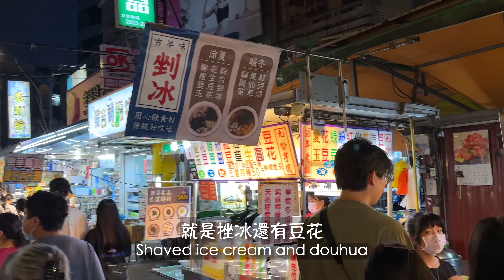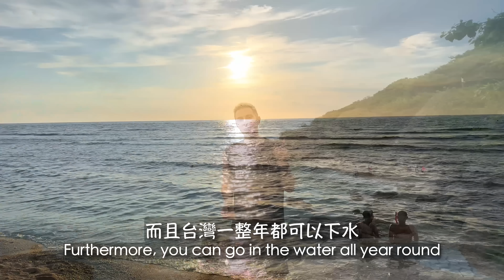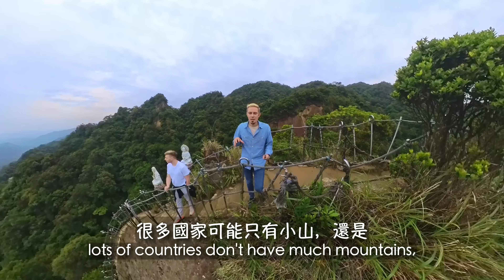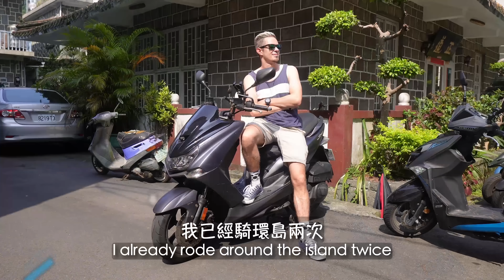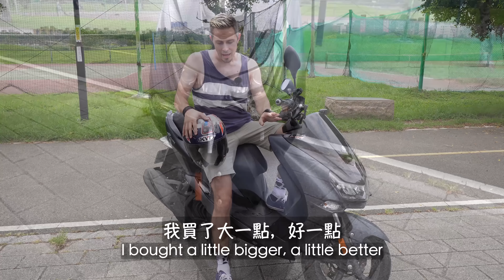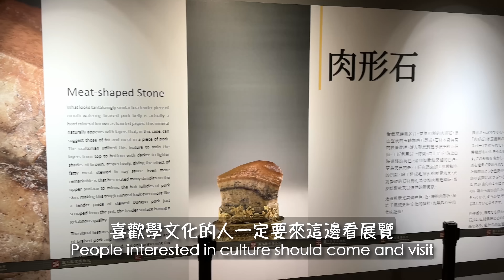台灣很神奇的傳說：外國人第一次來台灣 過了七天就會決定要長期住在台灣！The legend of Taiwan: foreigners decide to stay after 7 days!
我想跟大家介紹台灣的傳說🇹🇼 來台灣玩的外國人，通常過了一個禮拜，就會決定要定居，長期住在台灣！😳
我認識好幾個外國人有這樣的體驗
怎麼會這樣？？我相信是因為一個禮拜這個時間剛好會讓他們發現台灣最棒的特色！🔥
今天的影片，我也用了7天的時間拍台灣我最喜歡的方面！歡迎收看 ：）

請你訂閲我的頻道！